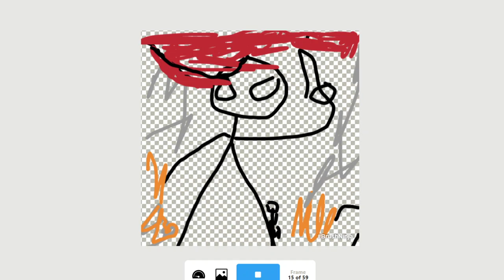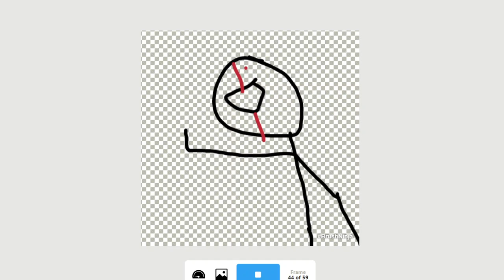my new animation it is finally here